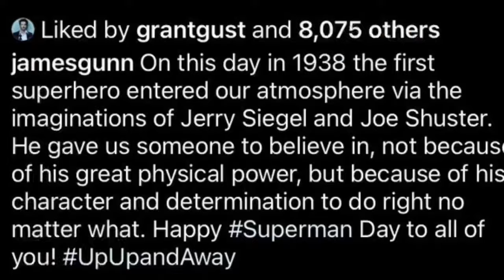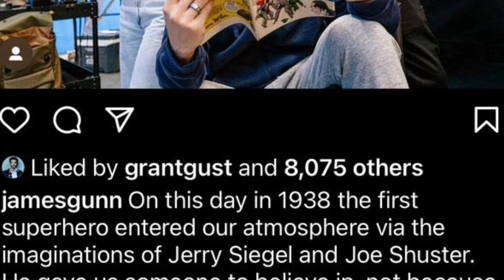James Gunn Celebrates Superman Day With New Images!